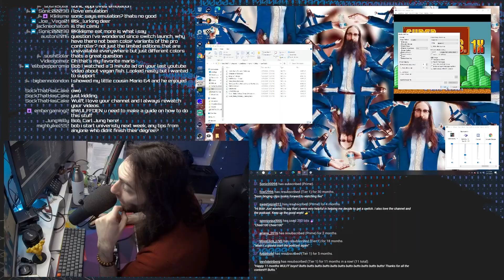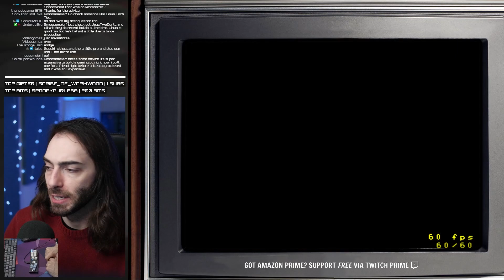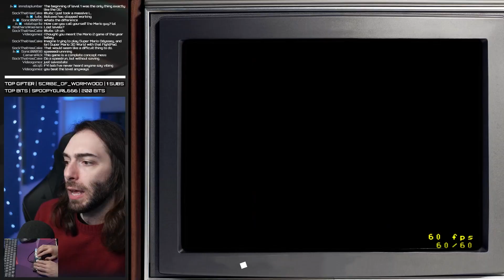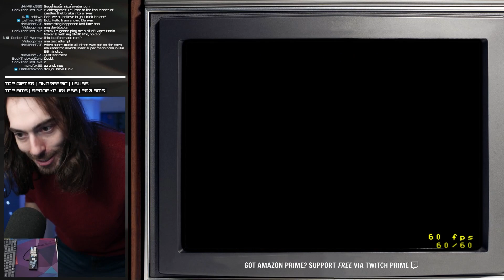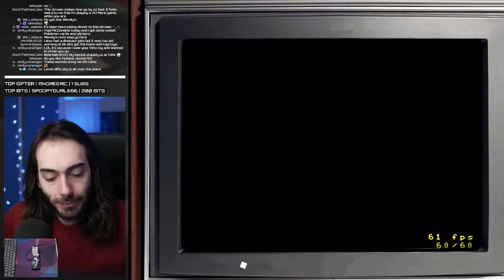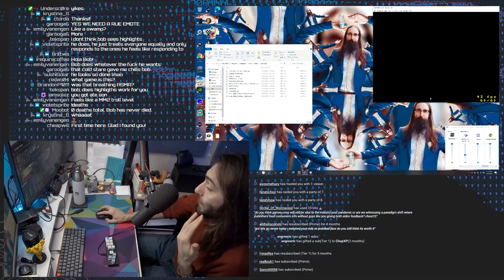Every 2D Mario Game hacked into 1